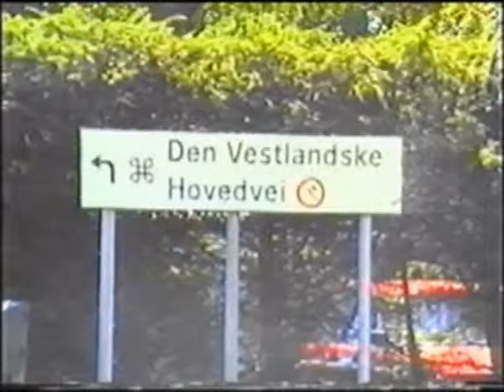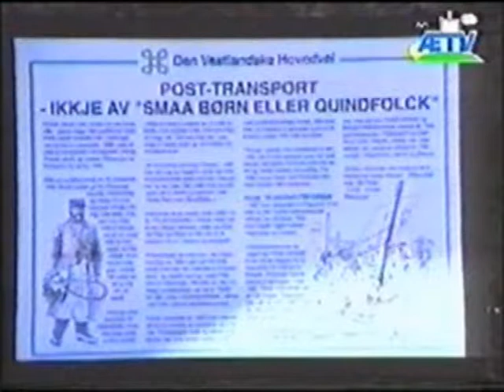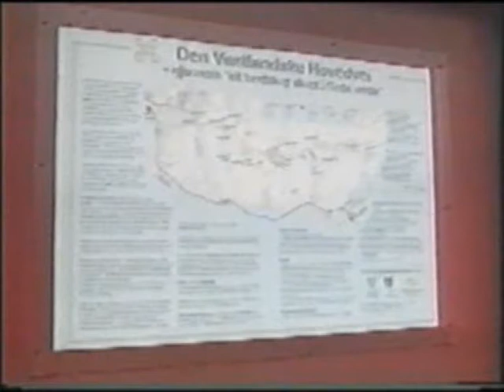På tur med Balo 1 - Den Vestlandske Hovedvei